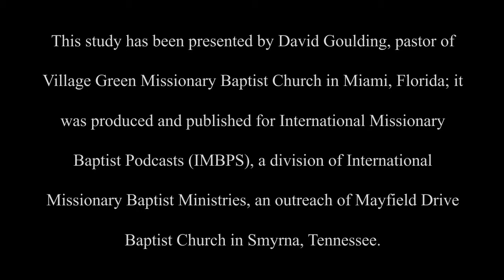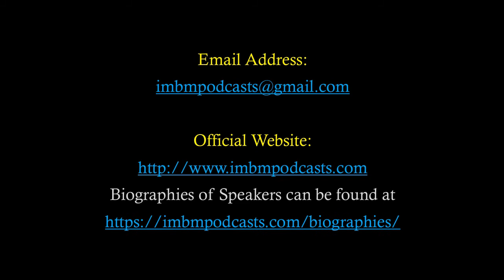A Study on the Bible Part 5 The Nail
Nails can get lost, injure you if you step on one, and be taken for granted. They are, however, a fastener that keeps things together.